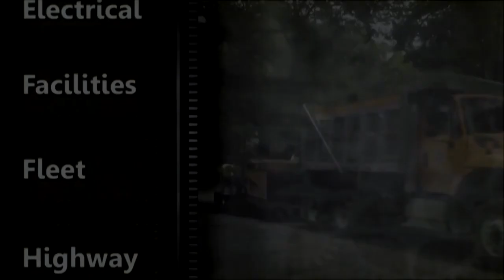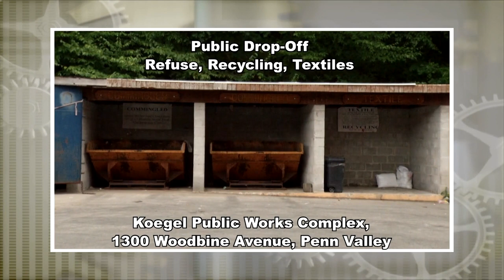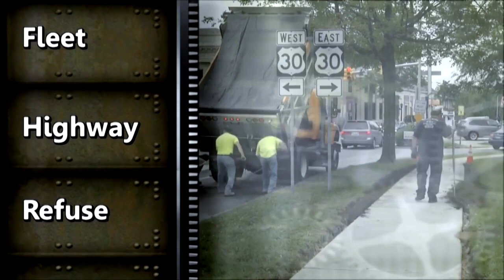Public Works - March 2023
Public Works Committee Chair Mike McKeon speaks with Paul McElhaney, Director of Public Works for Lower Merion Township, about what the department does and its many divisions